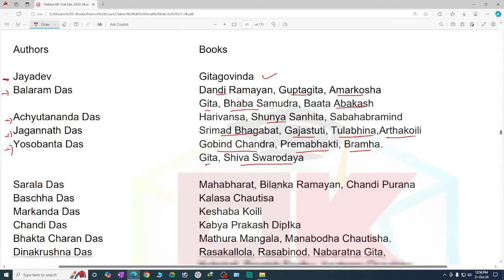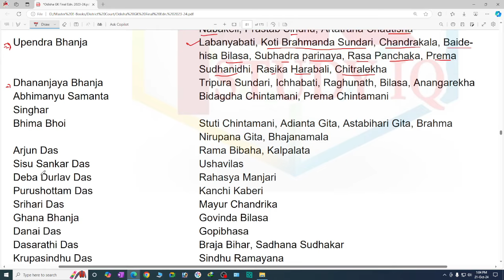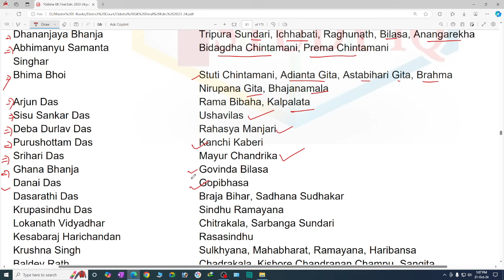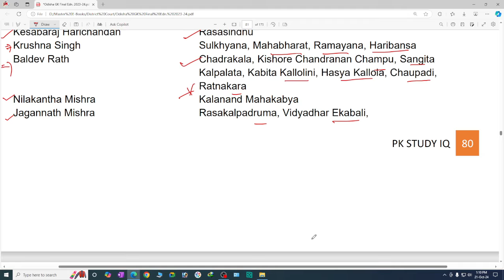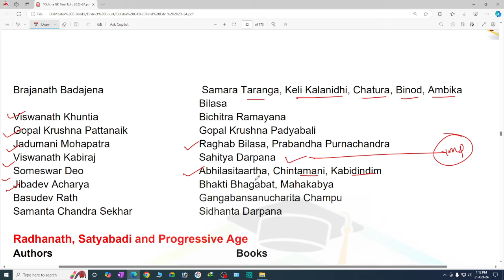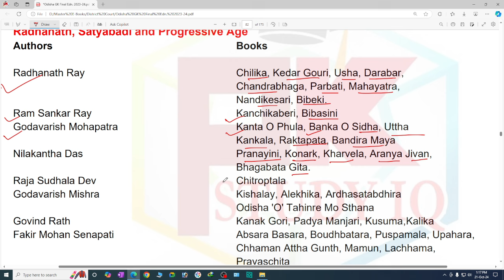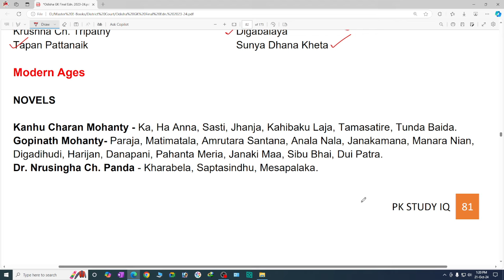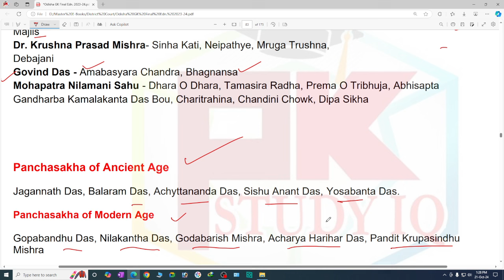GK Class-23 (Paid Batch) Odia Books & Authors Static GK for District Court Exam 2024#districtcourt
GK Class-23 (Paid Batch) Odia Books & Authors Static GK for District Court Exam 2024 I

GK For Aso
ASO Classes
English Class
Math Class
GK Classes